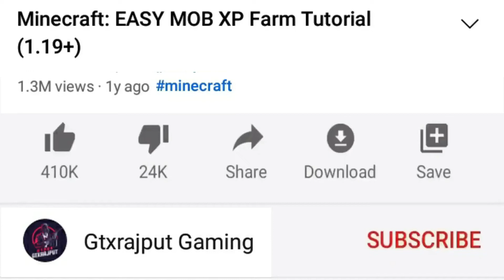Minecraft NOOB vs PRO vs HACKER : 3+ Minecraft Halloween Build Hacks [ Small & Simple ]